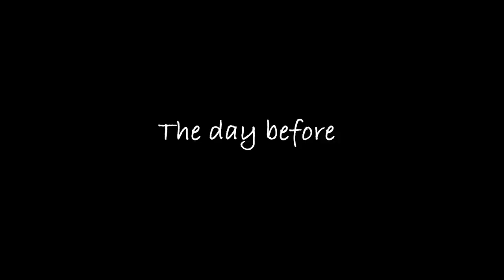Saving tomato seeds and checking on my compost tea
It's that time of year ya'll! I'm collecting seeds from my garden. I'm saving seeds from my garden in hopes of having stronger plants next year that can handle my environment. Also, my compost tea is brewing nicely. Soon I will be using it to fertilize my garden.